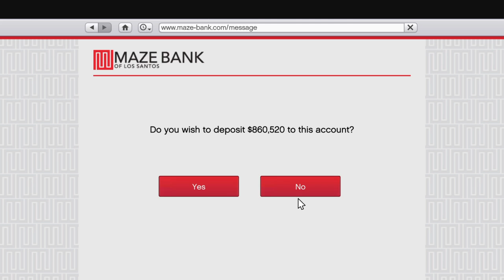SecuroServ: Medium Cargo Delivery | Brickade (Vinewood)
Knee jerk reaction after my warehouse had been raided by rival NPCs. Solo play, plenty of time to finish three drops of medium crate deliveries.